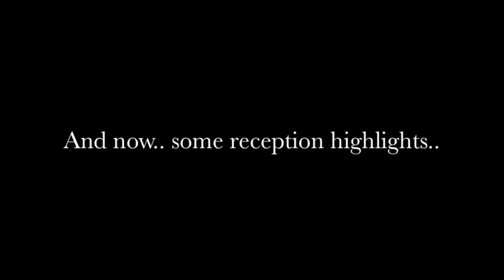YEST RECEPTION - OCTOBER 2nd 2010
JDA MOBILE highlights our wedding reception at the masonic temple on October 2nd 2010. Everyone had a blast!